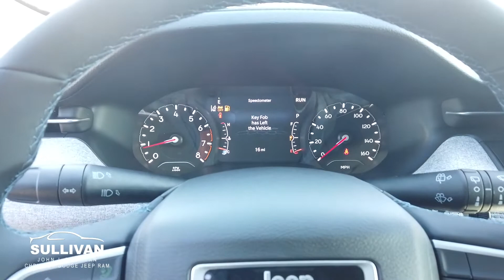5668 2022 Jeep Compass Latitude